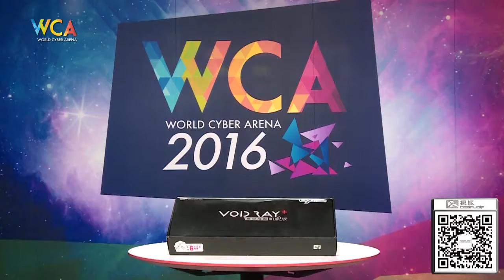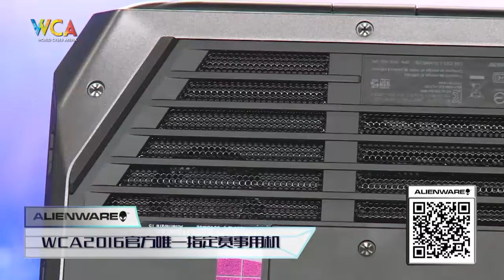WCA2016 University Championship Spring Season (HS) Final 这个牧师不太脏 VS 快乐龙灵